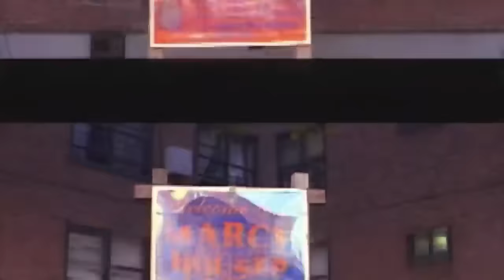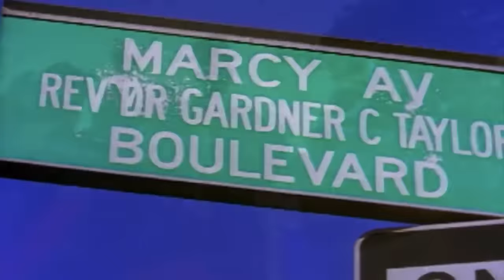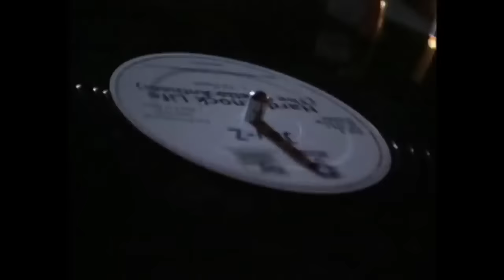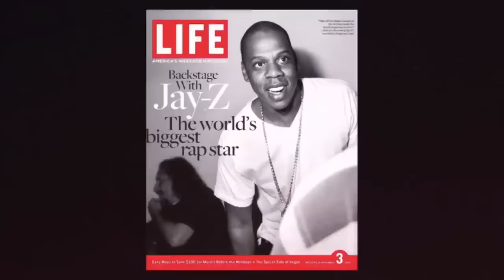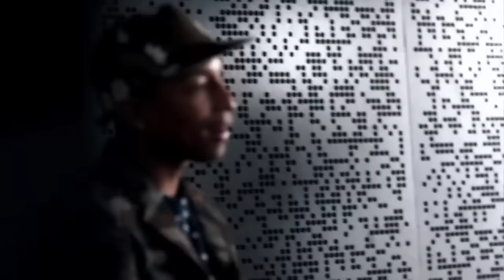ROCK & ROLL HALL OF FAME Jay-Z: 2021 INDUCTION, DAVE CHAPPELLE SPEECH, BEYONCE, RIHANNA & MORE!!